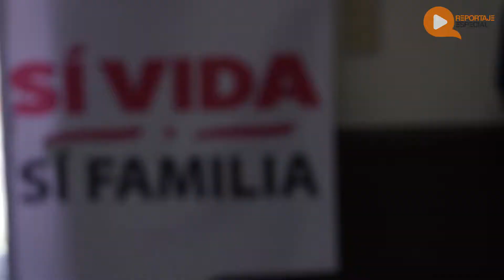El autobús de la polémica llega a Coatza | CoatzaDigital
El polémico autobús naranja llamado "ElAutobúsDeLaLibertad" llega a Coatzacoalcos.